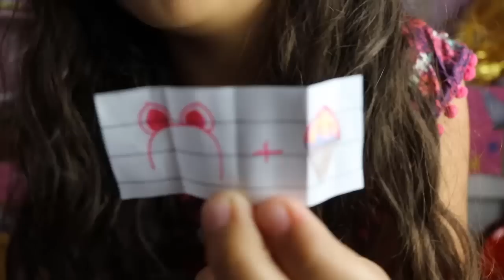ABRINDO LOL CASEIRA FEITA POR MIM - SERÁ QUE DEU CERTO? EDUARDA FERRAO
Olá galerinhaaaaa! Neste vídeo estou abrindo Lol caseira feita por mim, será que deu certo? rsrsrsrsrr.  Deixem seus comentários, avaliem o vídeo com gostei e adicionem aos favoritos. Um super beijo da Duda

❤ Mande a sua Cartinha :
Eduarda Ferrão
CAIXA POSTAL: 47012
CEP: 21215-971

❤ Musical.ly: @eduardaferrão